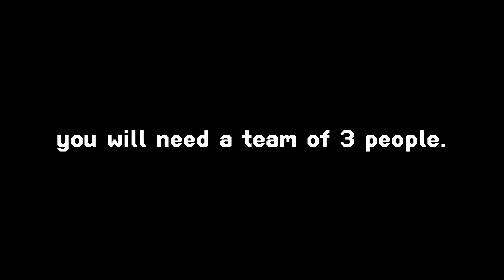Slap Battles | How to get the "Rojo" glove!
yeahhh im back after a week1!!